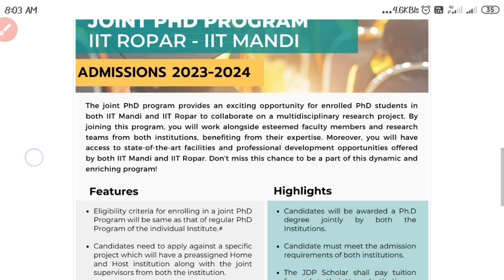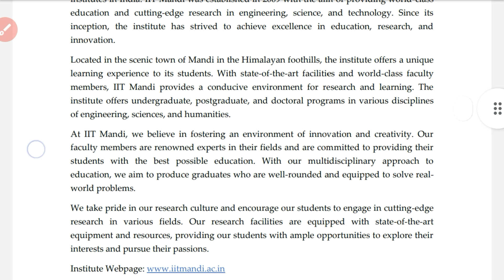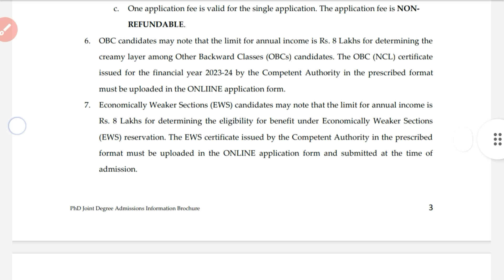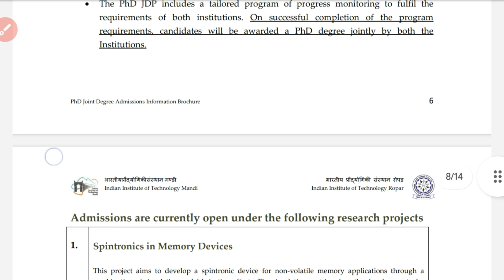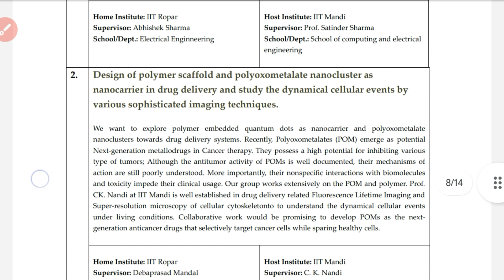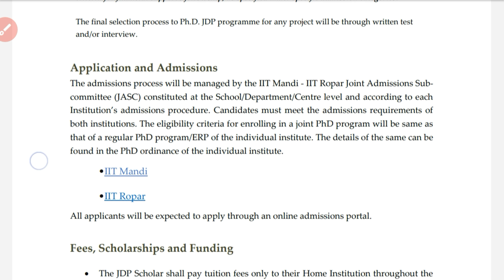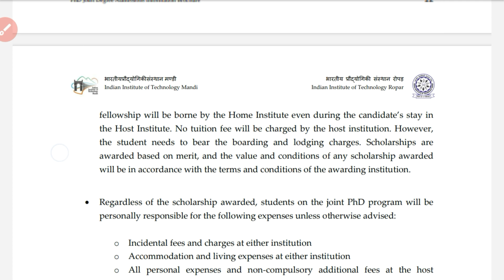IIT Ropar– IIT Mandi PhD Joint Degree Admission Open 2023-24 with Fellowships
Admission Notification